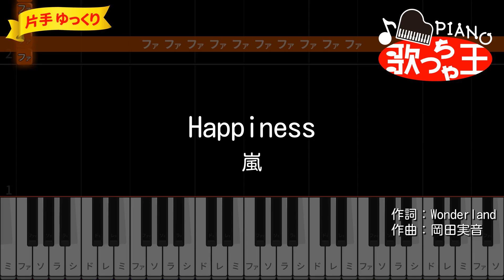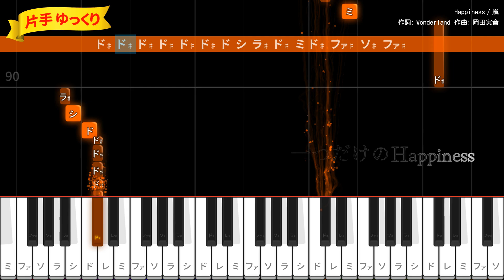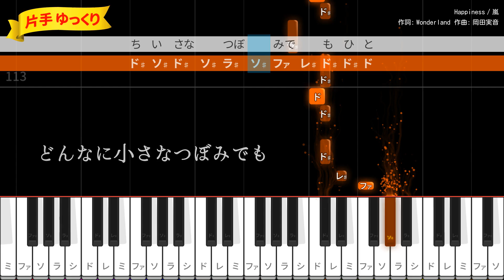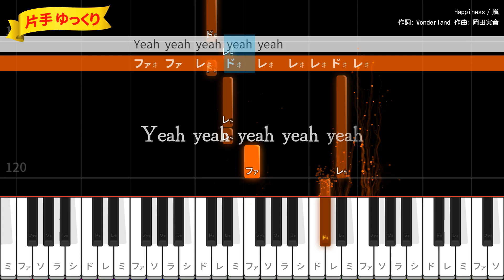【ピアノ初心者】Happiness / 嵐【片手ゆっくり・簡単ドレミ付き】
作詞：Wonderland / 作曲：岡田実音 / 編曲：北川吟
2007年9月5日リリース
TBS 金曜ドラマ「山田太郎ものがたり」主題歌